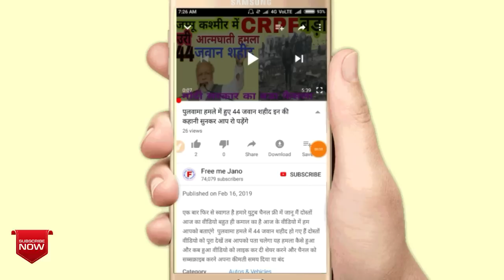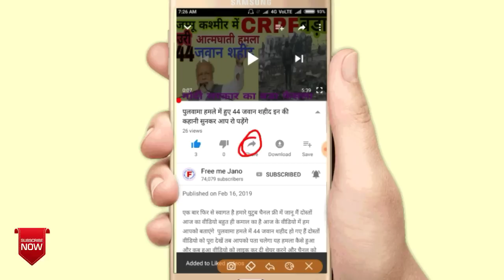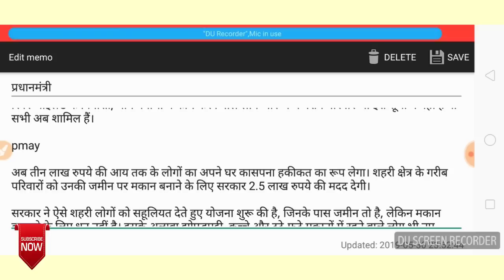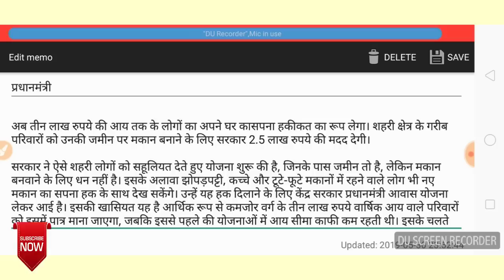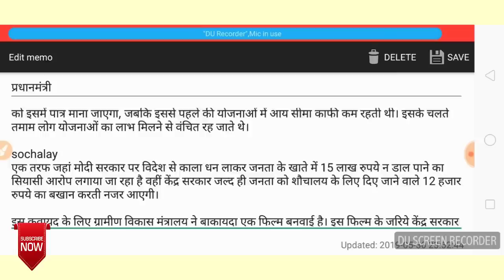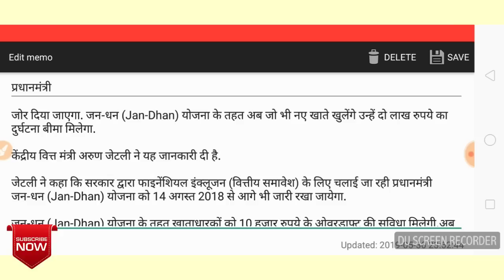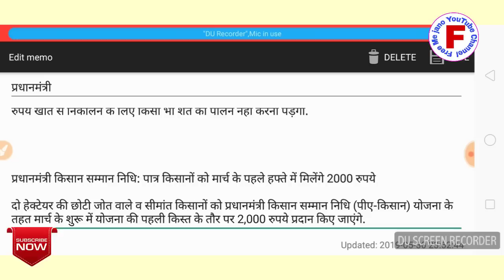जन धन योजना में जीरो खाते वालों को मिलेगा इन पांच योजनाओं का लाभ नया प्रस्ताव मोदी द्वारा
दोस्तों स्वागत है हमारी उठ चैनल फ्री में जानू में दोस्तों का आज का वीडियो बहुत ही कमाल का है आज की वीडियो में हम आपको बताएंगे अब अगर आपका जनधन यानी जीरो बैलेंस का खाता खुला हुआ है तो आपको इन पांच योजनाओं का लाभ मिलेगा कौन-कौन सी 5 योजनाएं हैं नंबर 1 आवास योजना नंबर दो शौचालय योजना नंबर 3 जन धन योजना नंबर 4 गैस कनेक्शन योजना नंबर 5 प्रधानमंत्री किसान सम्मान योजना इन पांच योजनाओं का लाभ मिलेगा अगर आपका जनधन जीरो बैलेंस का खाता है तो उसके वीडियो को पूरा देखें एंड तक वीडियो को लाइक करके शेयर कर दें और दोस्तों के साथ फेसबुक पर व्हाट्सएप पर और चैनल को सब्सक्राइब करें नई आने वाली वीडियो देखने के लिए दोस्तों आपने अपना कीमती समय दिया आपका बहुत धन्यवाद थैंक यू